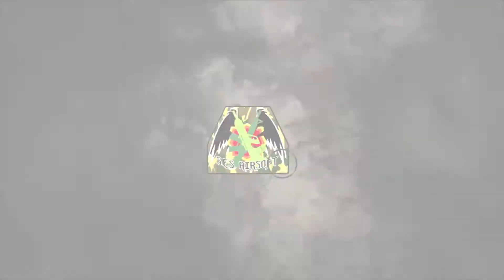Fulda Gap 2016 - HURRICANE! Post Storm (Part 2)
This video was recorded during the annual Fulda Gap Airsoft Scenario event, held every year in Taylorsville, NC. The team this year was NATO.

GUNS & GEAR:
► Replicas: Polarstar MK12 & WE Glock 18c
► BBs: BLS .36g

CAMERAS:
► Head- GoPro Hero 4 Silver
► Facing- Mobius HD
► Scope- Foxeer Legend